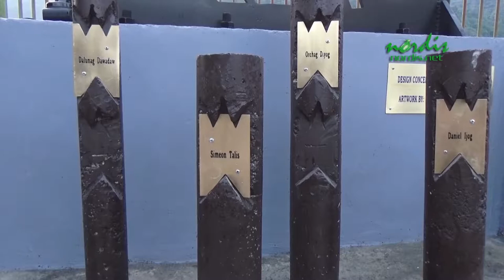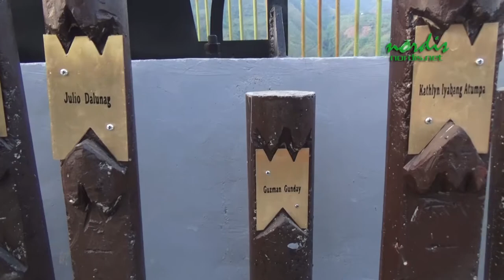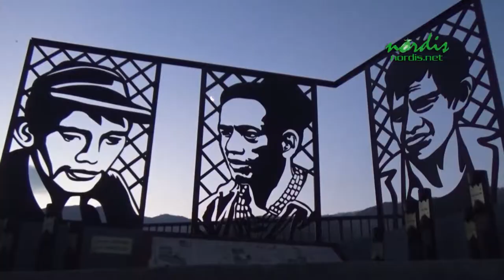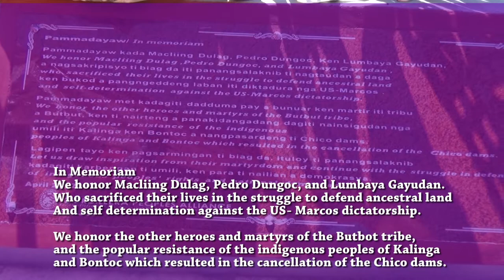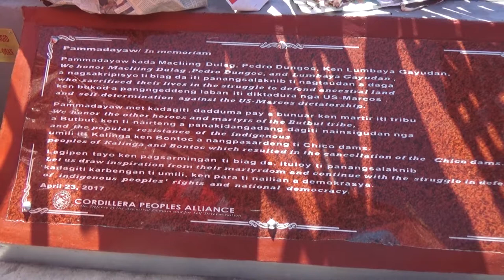2017 0423 Unveiling of the peoples heroes' marker in Kalinga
By RAMON BALAN-EG / nordis.net